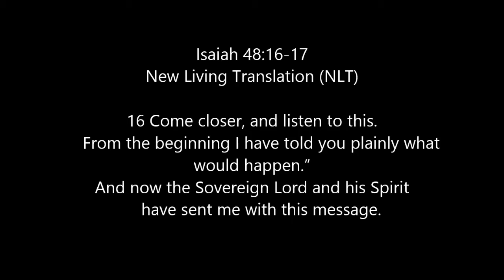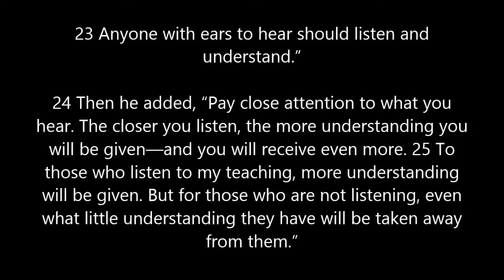AUSLAN: "LISTEN JESUS'S TEACHINGS"